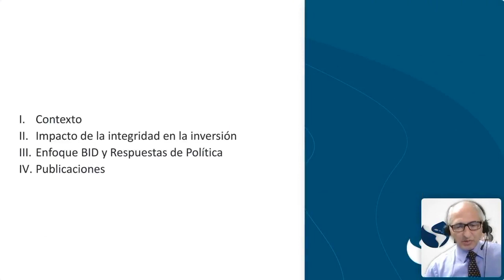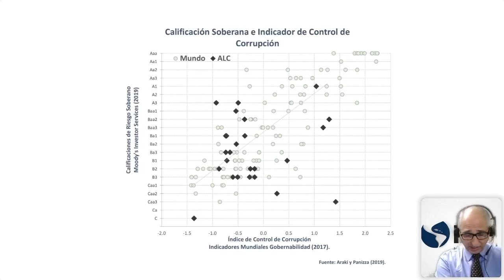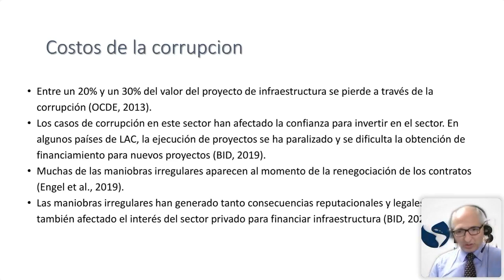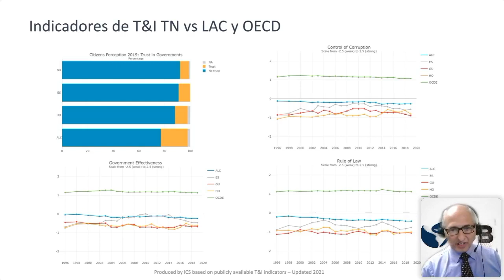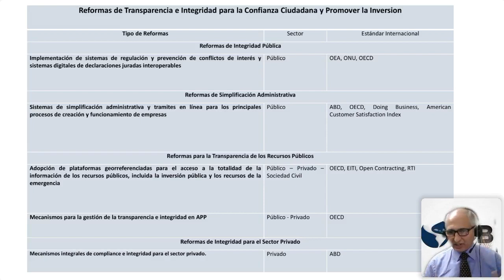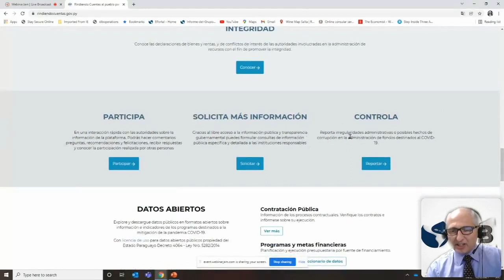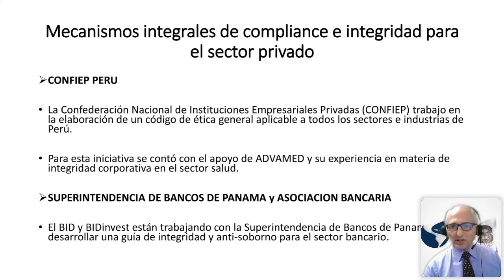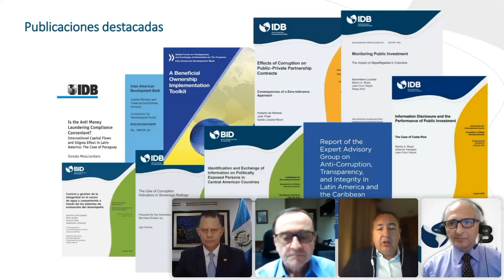DIEM2021 | Lucha contra la corrupción y fortalecimiento institucional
Lucha contra la corrupción y fortalecimiento institucional
Moderador: Javier Castro, Director Ejecutivo de FUSADES. El Salvador
- Roberto de Michelle, Especialista de Modernización del Estado del BID Panel de reacciones:
- Hermann Girón, Presidente de CACIF. Guatemala
- Andreu Oliva, Rector de la Universidad Centroamericana José Simeón Cañas.  El Salvador
- Armando Urtecho, Director Ejecutivo de COHEP. Honduras